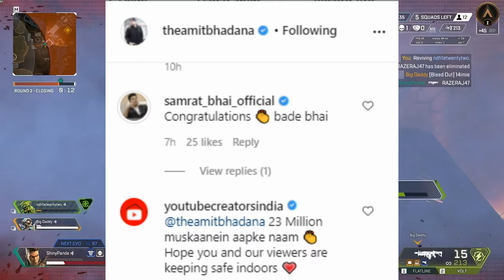ANKUSH FREEFIRE VS ALPHA FREEFIRE CONTROVERSY BOSS OFFICIAL -TRIGGERED INSAAN ANGRY ON ASHISH-YT BOY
News Covered - ANKUSH FREEFIRE VS ALPHA FREEFIRE CONTROVERSY , TRIGGERED INSAAN ANGRY ON ASHISH CHANCHLANI , RAFTER INSTA STORY , AMIT BHADANA 23 MILLION , PEWDIEPIE VS COCAMELON

HOST - SAURASISH HAZRA

EDIT APP - MOVAVI

CATEGORY - NEWS

PEACE OUT ✌